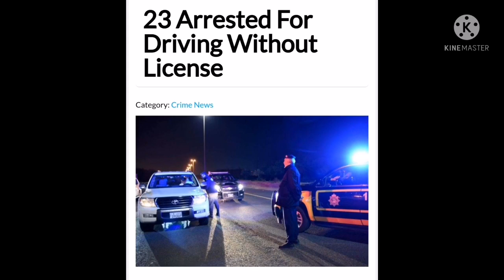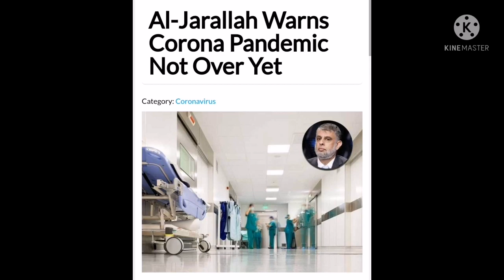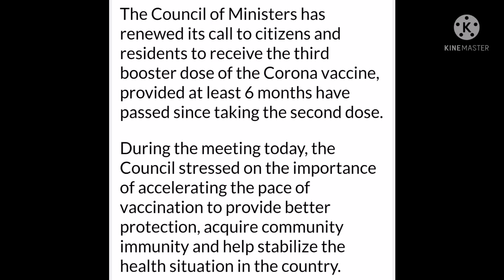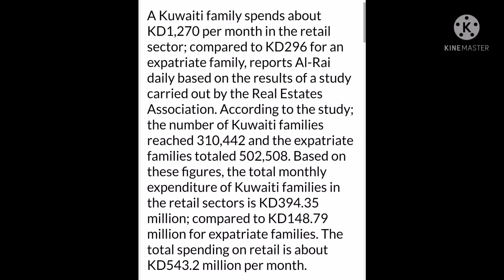KUWAIT Tamil Media (9-11-21) மாலை செய்திகள்|கொரோனா பூஸ்டர் ஊசி சீக்கிரம் போடுங்க MOH அறிவுறுத்தல்